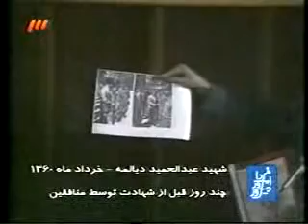نطق شنیدنی شهید عبدالحمید دیالمه (شهید بصیرت) در مجلس